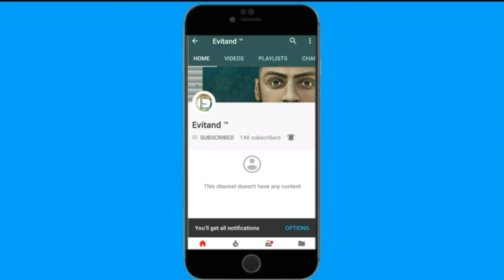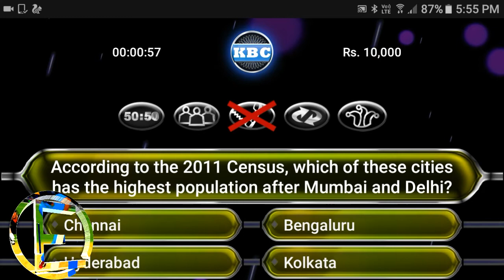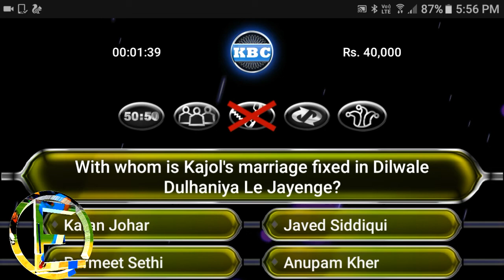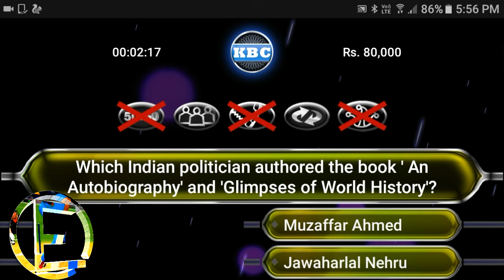(7mb)How to download KBC game in android || Best game 2017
I wish your day must be full of joy

Jai hind
Vande mataram..